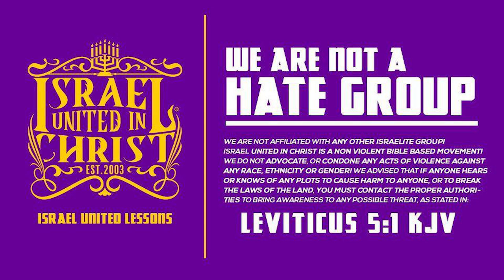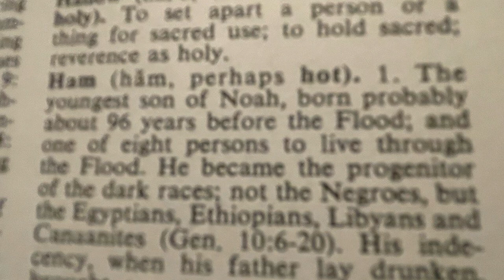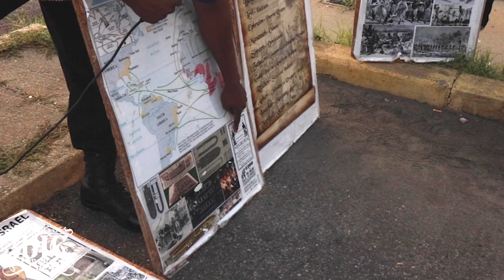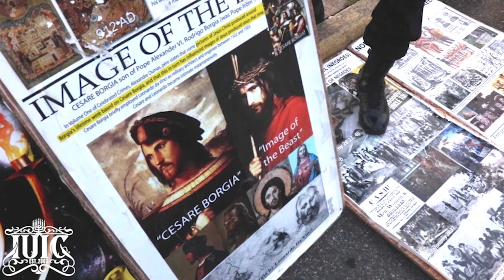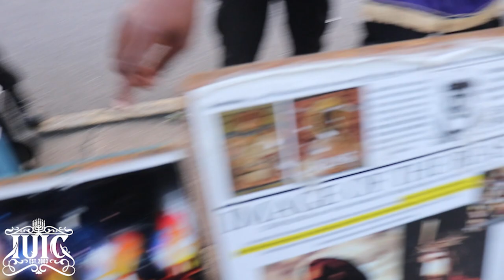IUIC: | 31 Days | Day 4 | Change Your Ways!!!